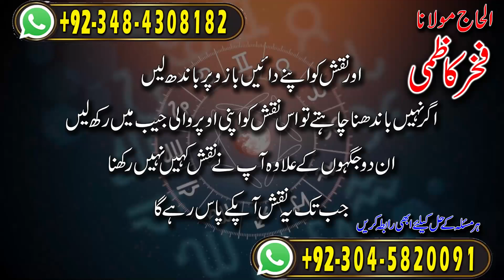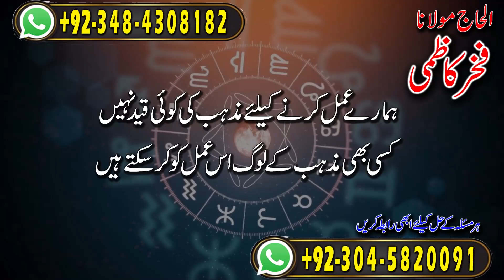Amil baba in Pakistan | 1 Naqash Jaib main rakhain her koi Ghulam | Fakhar Kazmi